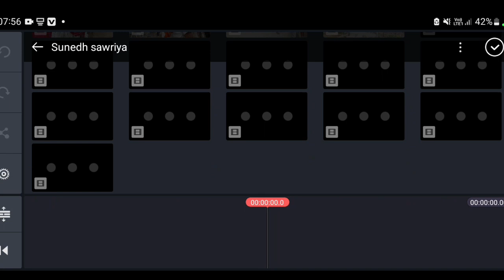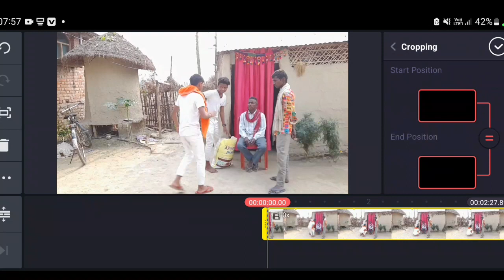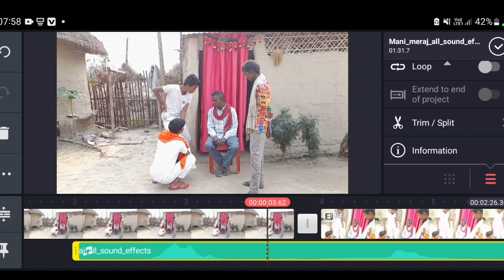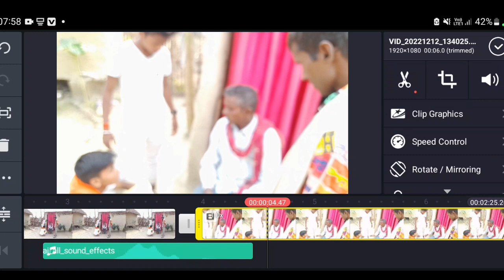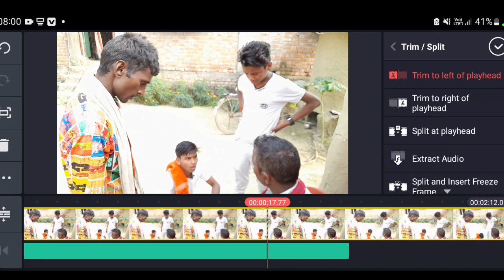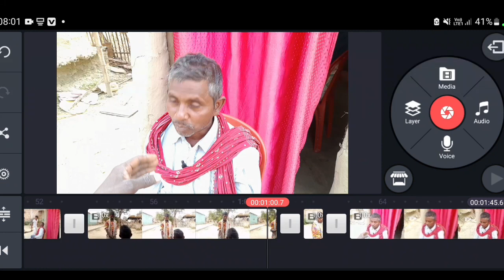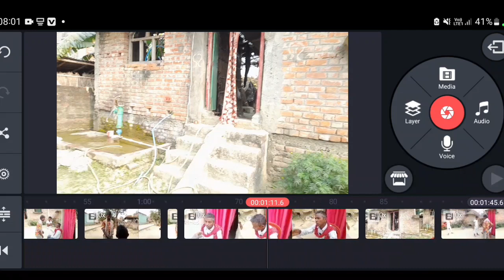कॉमेडी वीडियो Editing करे अपने मोबाईल से | Mani Meraj Comedy | Edit in Kinemaster | Sunesh K Tech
comedy video editing kaise karen
video editing kaise kare mobile se
mani meraj jaisa comedy kaise banaye
mobile se kinemaster kaise Chalaya
video kaise Mixing karen
comedy video kaise edidoting karen 2024
mani meraj ke jaisa video kaise banaye
deshi cricket video mani meraj ediiting kaise karen
mobile se video kaise edit karen
video edit karne wala app